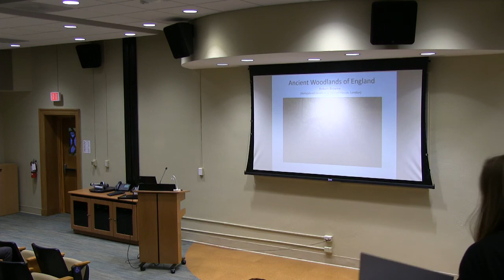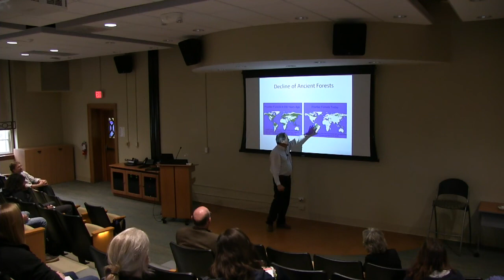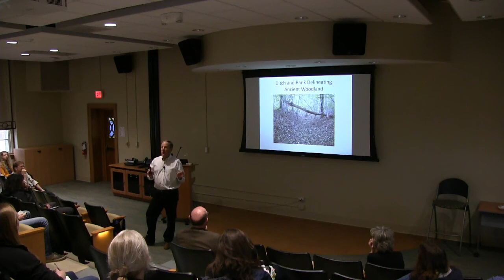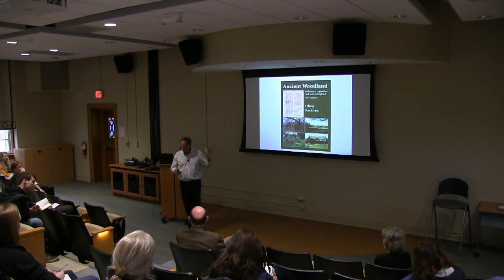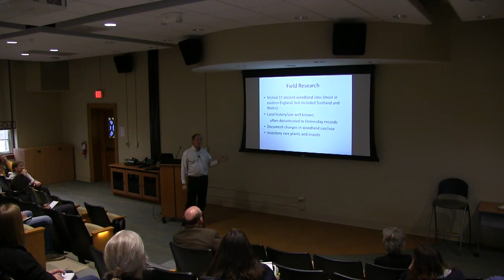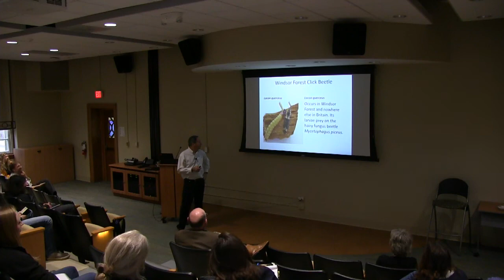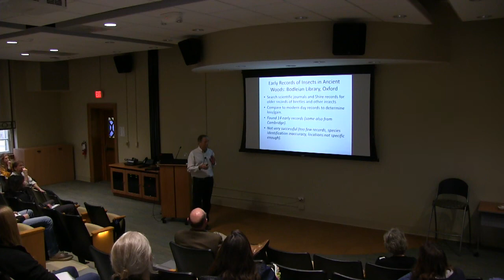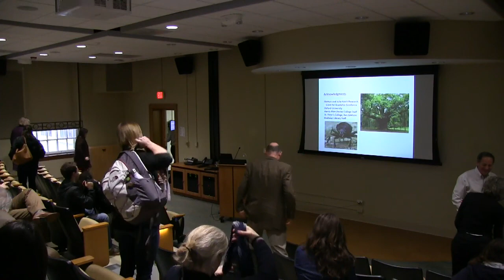Library Lecture Series Livestream: Ancient Forests of England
Dr. Bob Browne, Wake Forest University Professor of Biology, and recipient of the Nathan and Julie Hatch Research Grant for Academic Excellence, will discuss his research at Oxford University on the Ancient Forests of England.